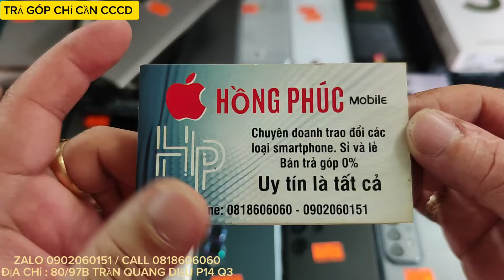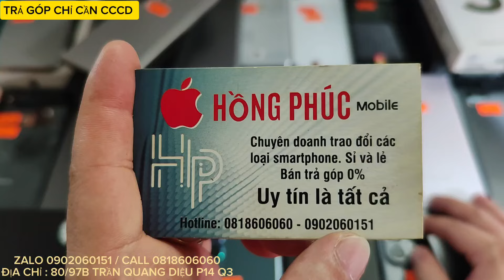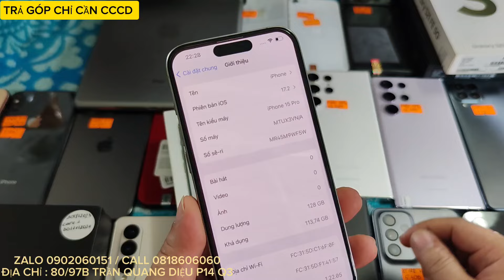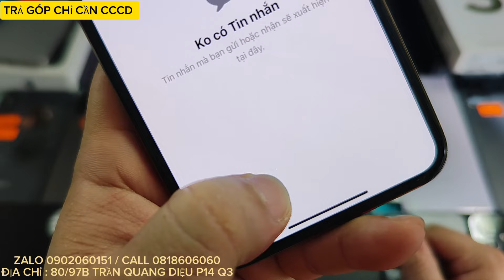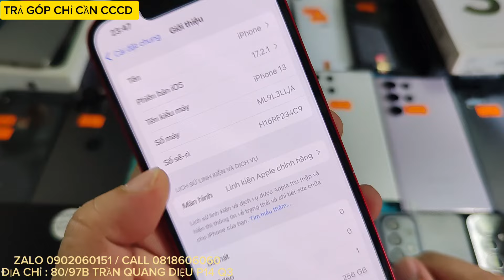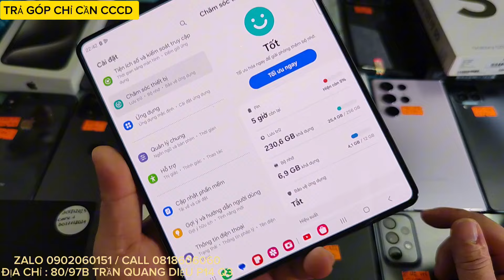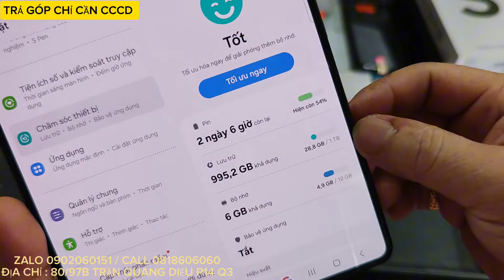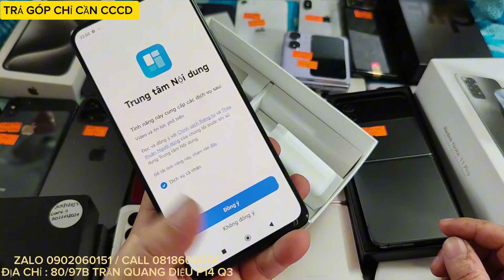25/9 : THANH LÍ : 11 Promax 6,8Tr, 12 PM 11,3Tr, 15 Pro 18,9Tr, S24U, S23U, Fold 4, Fold 5, 14 PM, X